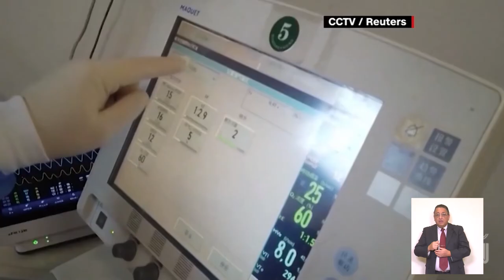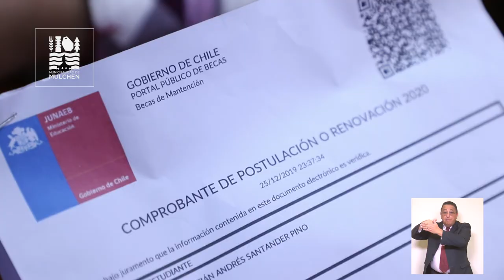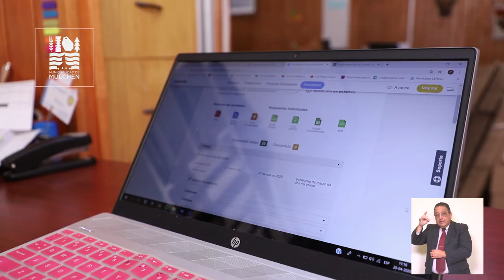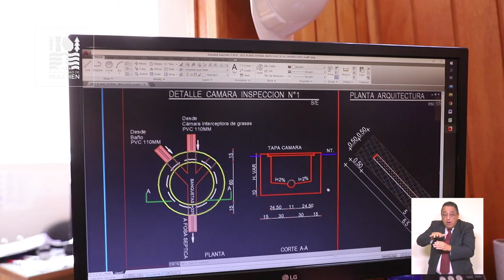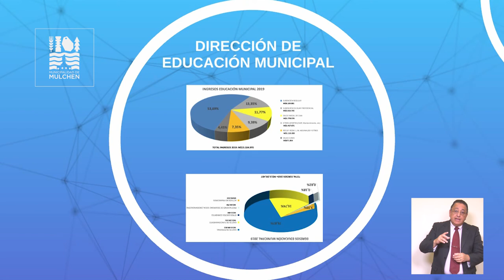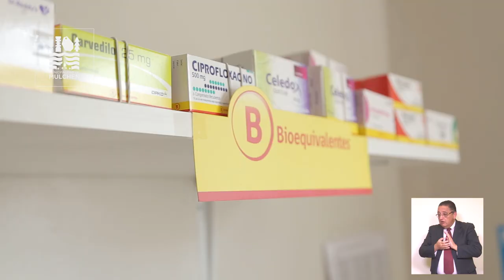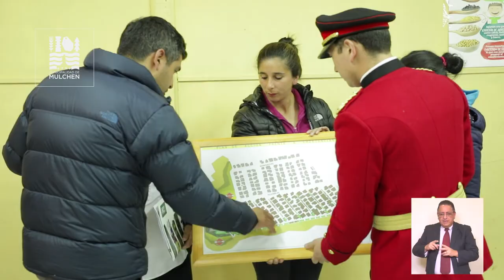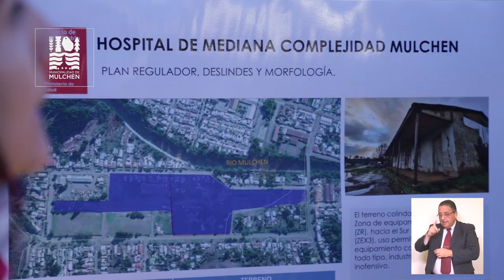CUENTA PUBLICA COMUNA DE MULCHÉN GESTIÓN 2019